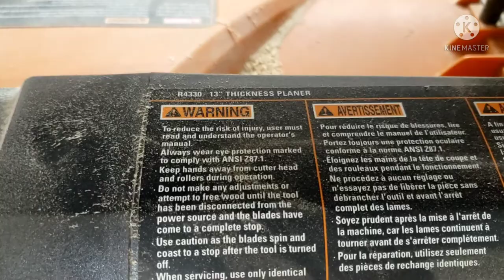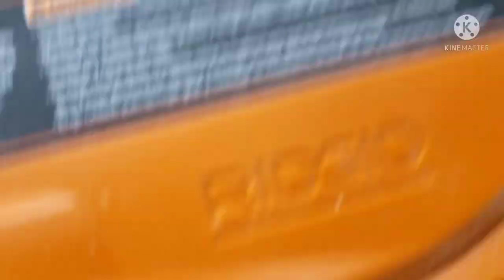Using A Ridgid R4330 13 Inch Thickness Planer!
Started to process some maple boards that i brought over from my shed.Im turning the boards into tongue and groove ceiling boards.